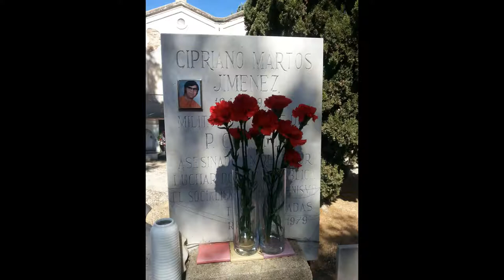Germa. Homenatge a Cipriano Martos Jiménez al cemintiri de Reus.